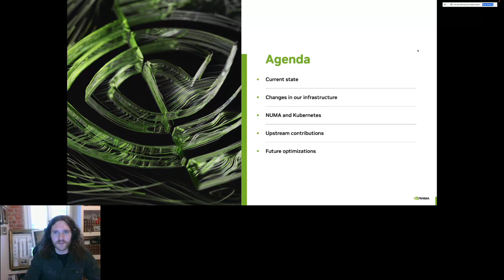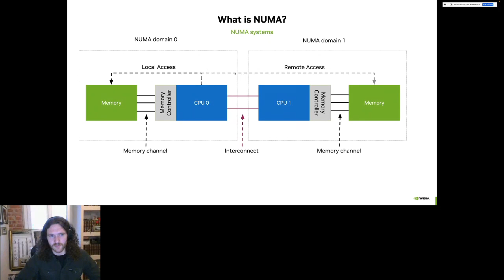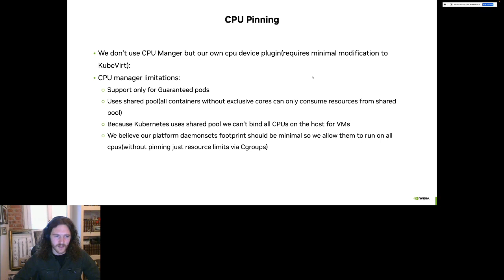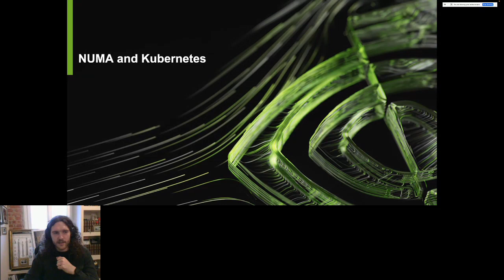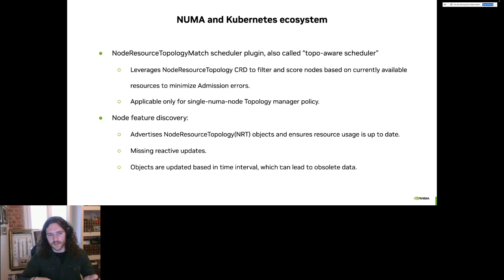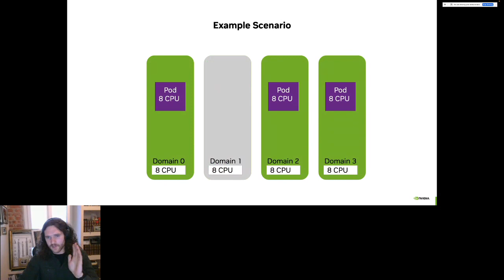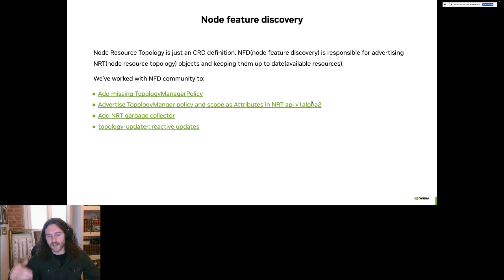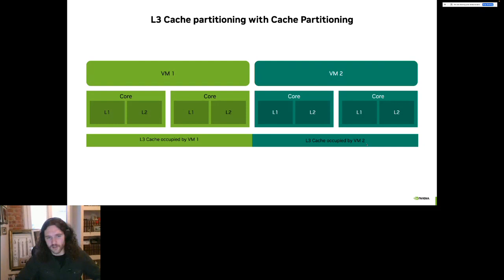High Performance KubeVirt workloads at NVIDIA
KubeVirt Summit Day 2
Presented by Piotr Prokop

Abstract: How NVIDIA ensures predictable low latency for applications running inside KubeVirt VMs. In this talk we will discuss how we configure the network and compute resources for our Virtual Machines and how our latest contributions to KubeVirt and Kubernetes helps us achieve best performance.